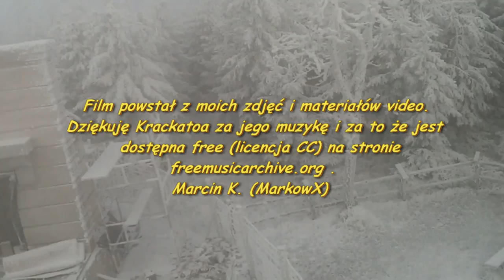Wielka sowa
Music "Shadows seem to Creep" by Krackatoa